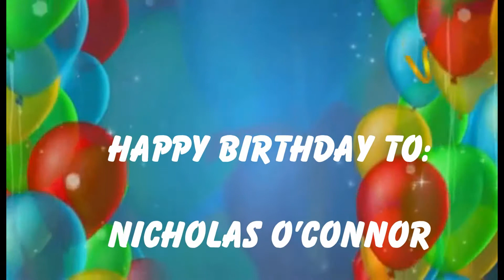WEDNESDAY AUGUST 30